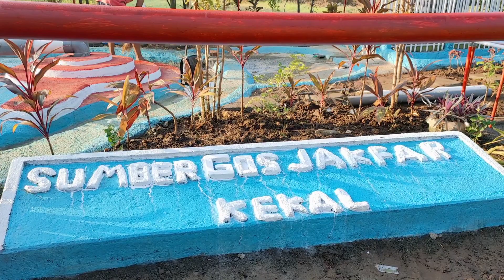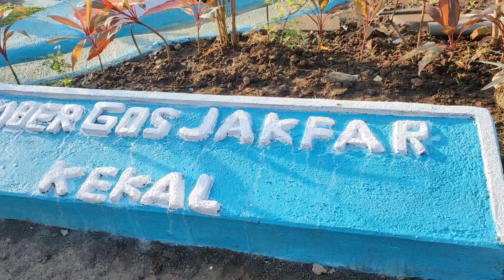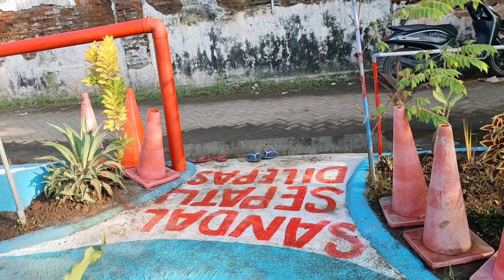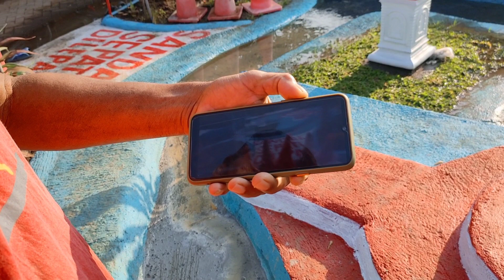KONDISI AIR MANCUR GUS JAVAR TERBARU